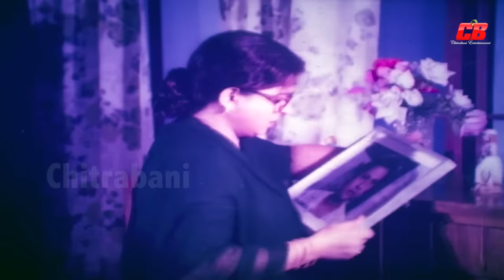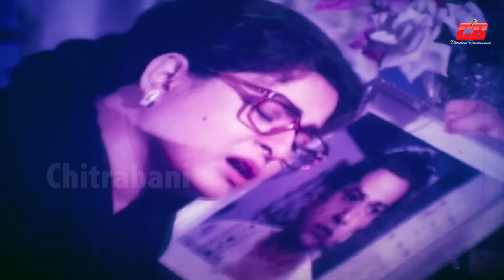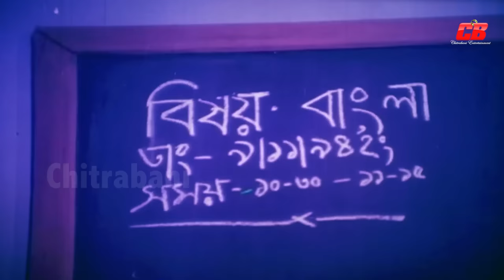Sabuj Sathi | সবুজ সাথী | Shabana | Alomgir | Shabnaz | Bapparaz | Rag Anurag | Part 1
Movie: Sabuj Sathi
Star Cast: Shabana | Alomgir | Shabnaz | Bapparaz | Humayun Faridi | Rowshon Zamil&Others
Director: Deloar Jahan Jhantu